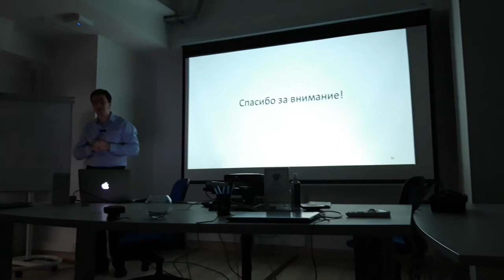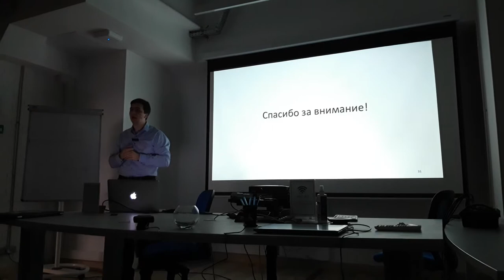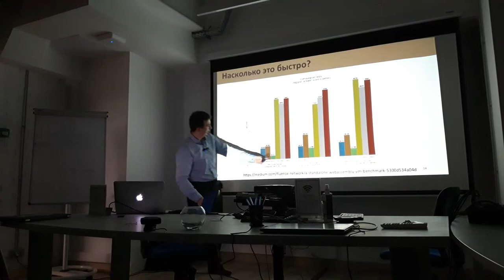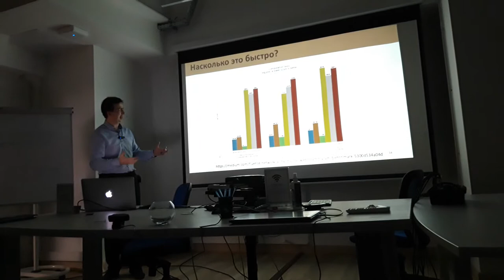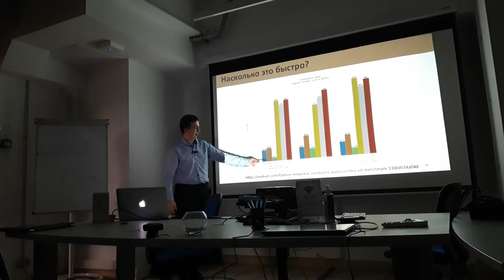WebAssembly - Fluence ч.2